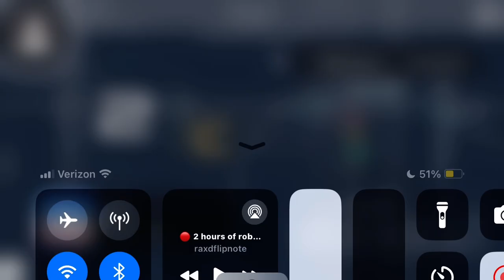Playing Finixe 0.95 once everyday until i reach a 95 (Day 1)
gotta start somewhere